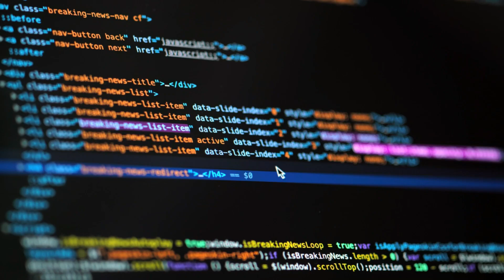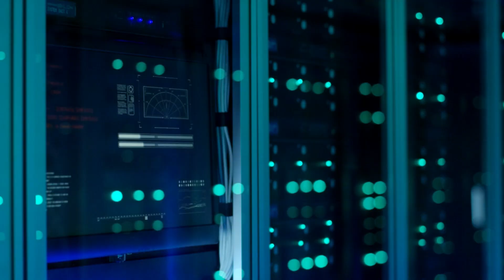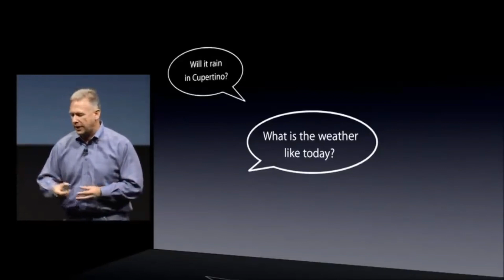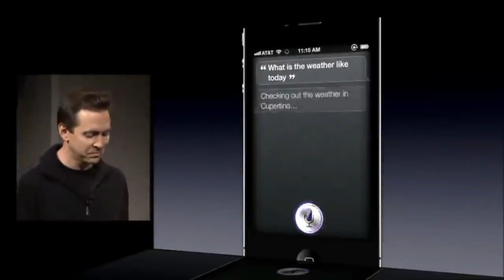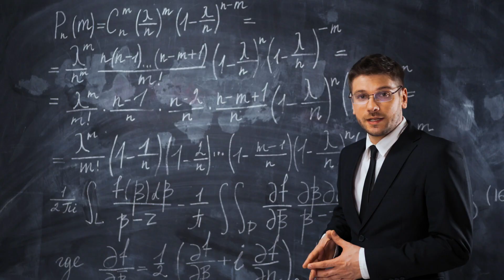The Rise of Chatbots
The history of chatbots. How chatbots became mainstream. What was the first chatbot made. When was Siri introduced. How Facebook and whatsapp chatbots became popular. This is an attempt to present the story of chatbots in a short documentary format. This film is directed and produced by AxleWeb Technologies.